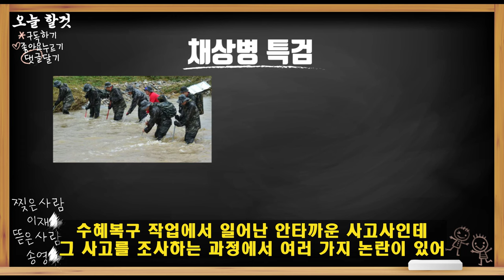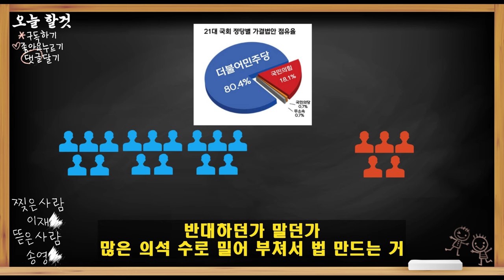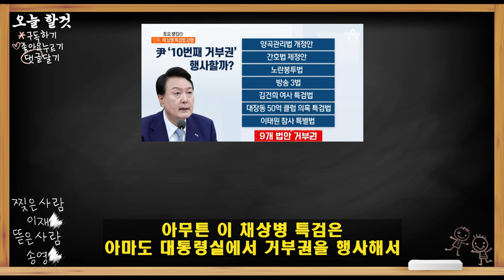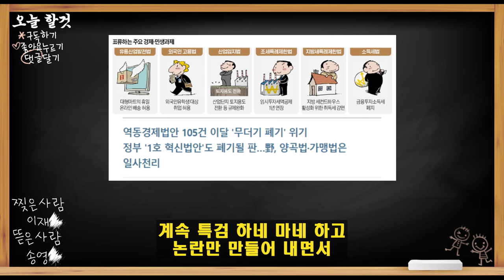민주당이 특검 타령하는 뻔한 이유를 아라보자